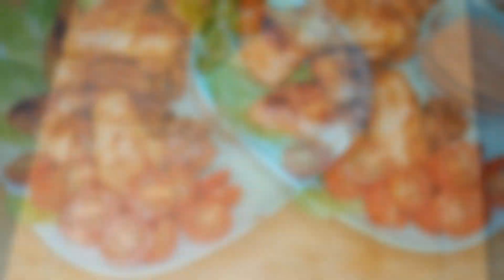Chicken wings recipe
Delicious chicken wings. You have to cook them! Prepare this simple and delicious recipe for the whole family, it is very easy and cheap to cook at home. Cook with love and with pleasure. A ravenous appetite

baked chicken wings#ventuno home cooking#valeries home cooking#foodfried chicken recipe#Homecooking